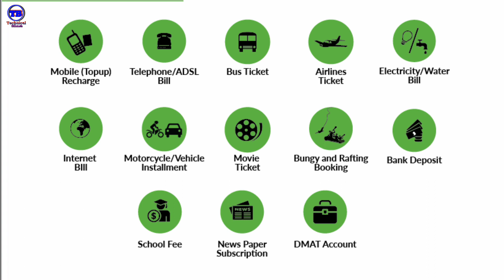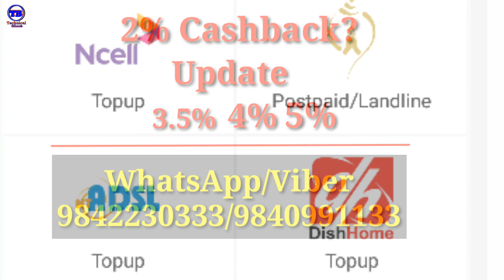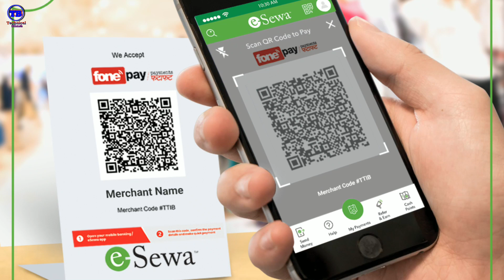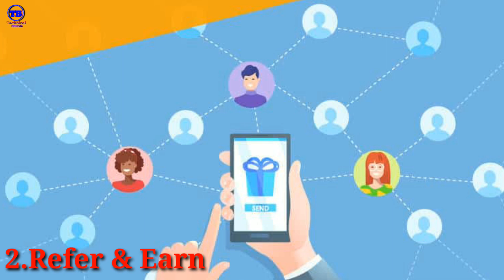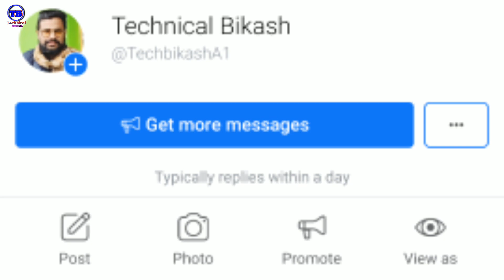How to earn Money from esewa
Hello friends in this video show How to earn Money from esewa in nepal ? how to start high profit Business how to make money
i hope its best for you